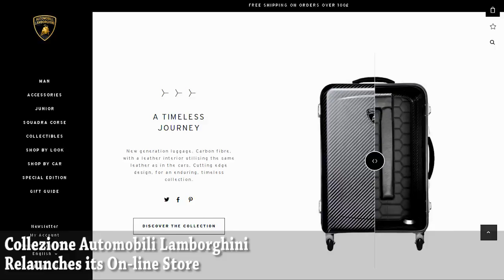Top Fashion Stories - May 2016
Check out the top fashion stories on our content distribution platform thenewsmarket.com!